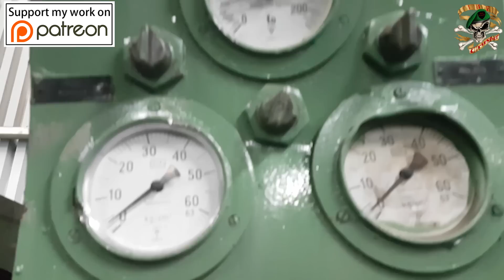Experiment | The Crusher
Today i wasnt have much time so i made simple video showing the hydraulic press showing the place i got the press and testing the new full metal table and some other awesome machines.

INTRO-OUTRO MUSIC: Fjordfader - Nordsjøen Venter
Other press channels: Hydraulic Press Channel
Press tube